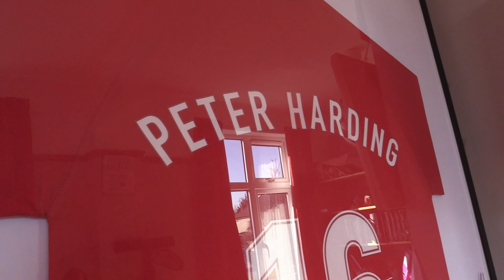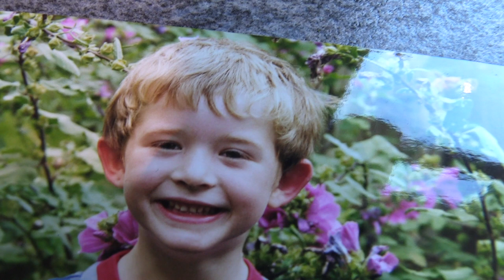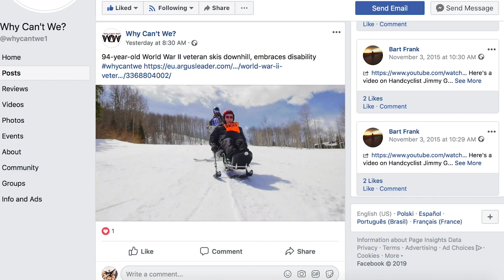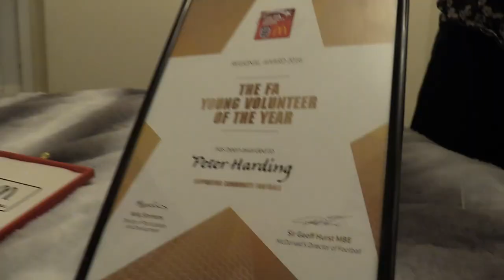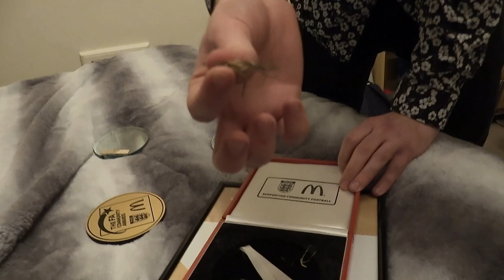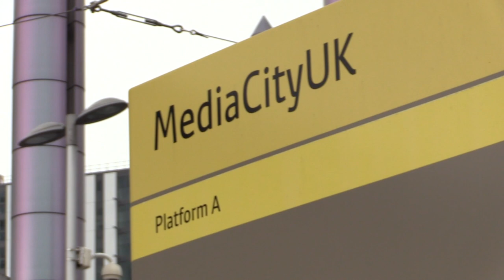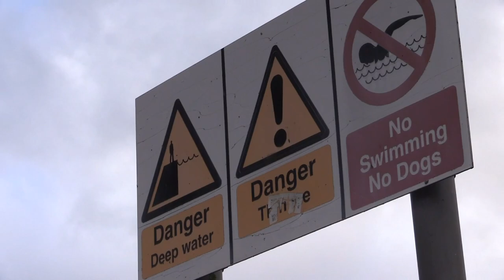Who is Peter?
Documentary about Peter Harding made by Tom Atkins. The story of who Peter is, how Why Can't We was created and the stories from Peter and his family.